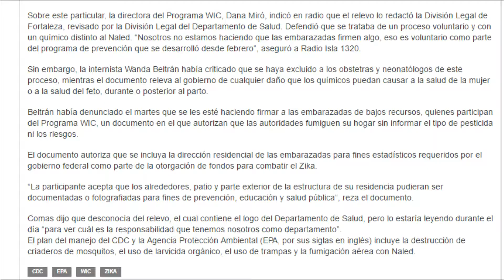Hay Que Decirlo 07-21-16 (2) - Aspectos legales de fumigacion con naled.